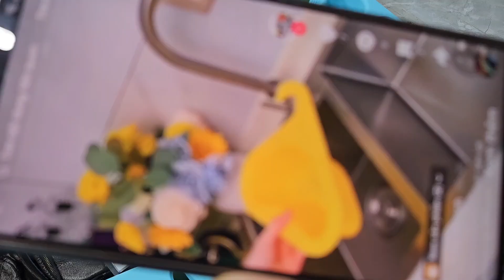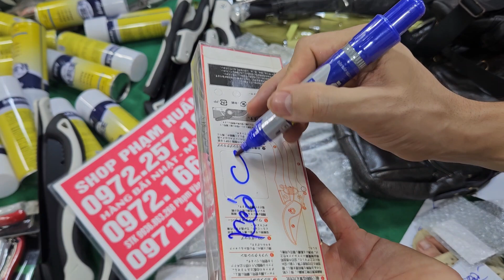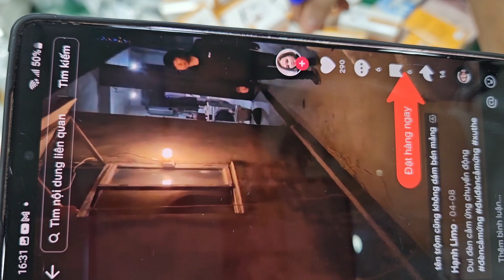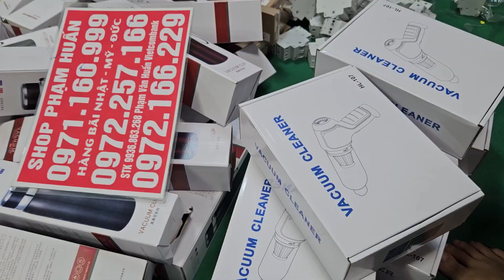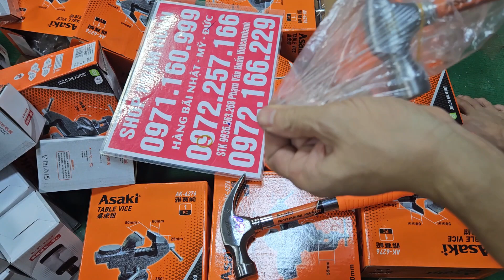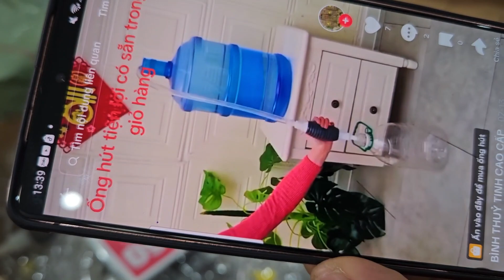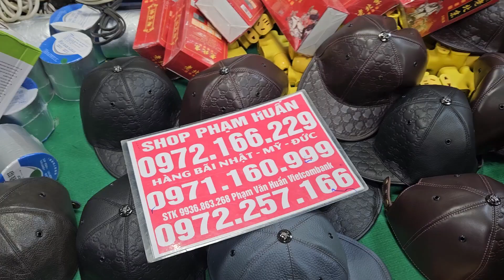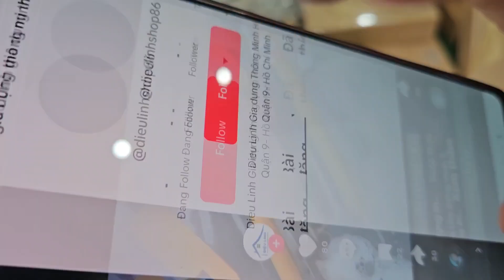EM LÊN Ô NHẬT TỰ ĐỘNG SIÊU CHẤN ĐỘNG